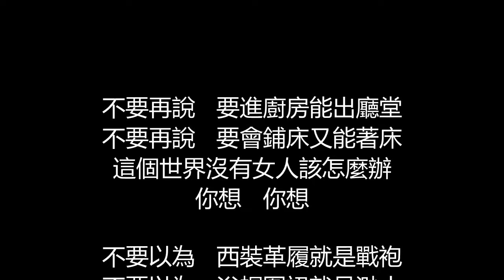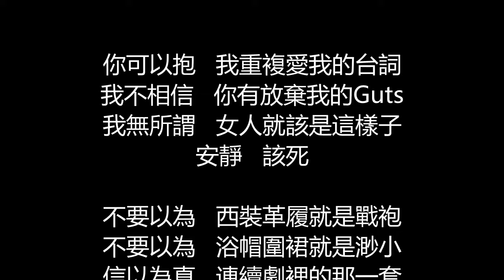阿密特/張惠妹 - 母系社會(歌詞版)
母系社會

作詞：陳仨
作曲：愛力獅
編曲：陳君豪、梁思樺

我不會   耕田吃草   讓人下注
什麼理由   發明   什麼叫馬子
難道是   想讓匹馬   為你生個兒子

我沒有   兄弟聚會   那些幌子
還可以   煮好宵夜   當做沒事
仔細想想   你就會知道   誰才是傻子

我笑得柔軟   心卻比鐵還剛
世界男人稱王   女人卻什麼都扛

不要再說   要進廚房能出廳堂
不要再說   要會鋪床又能著床
這個世界沒有女人該怎麼辦
你想   你想

不要以為   西裝革履就是戰袍
不要以為   浴帽圍裙就是渺小
信以為真   連續劇裡的那一套
皇上吉祥   簡直可笑

我記得   你最喜歡   哪雙襪子
朋友聚會   演戲   讓你有面子
難道我   沒有發現   你目測誰的Size

我記得   女媧補天   岳母刺字
你只講   少說多做   相夫教子
仔細算算   最值錢的   只是結婚戒指

你想   你想

你可以抱   我重複愛我的台詞
我不相信   你有放棄我的Guts
我無所謂   女人就該是這樣子
安靜   該死

皇上吉祥   簡直荒唐
無聊
荒唐   無聊